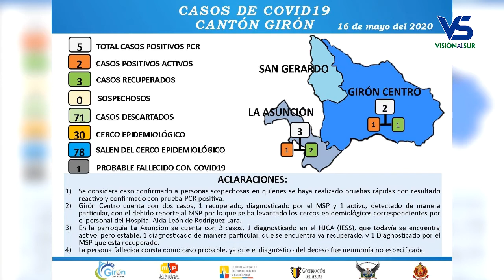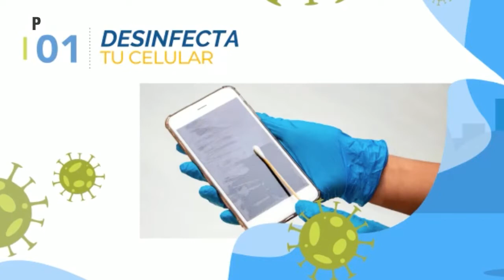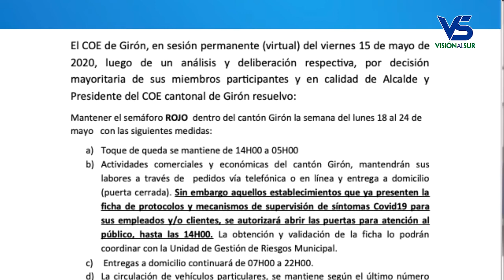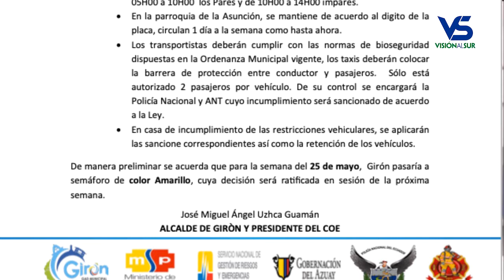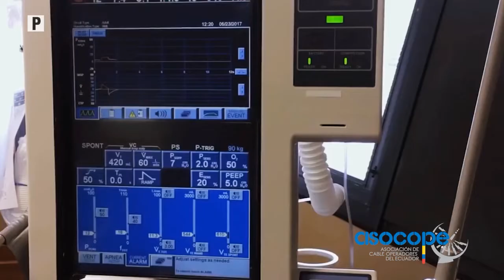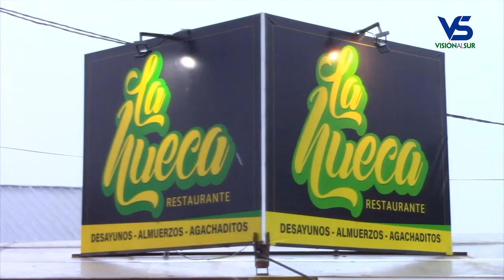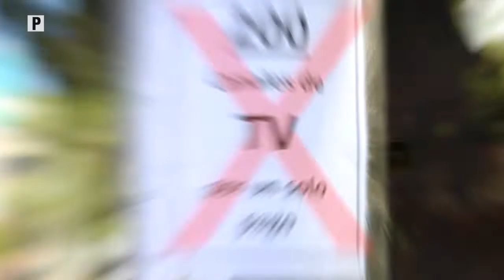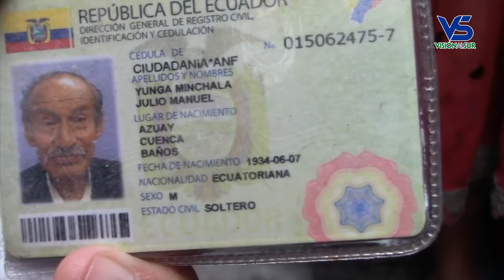Notigirón, emisión 18 de mayo del 2020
Los titulares:

Comisaria Nacional de Policía Sonia Patiño se encuentra en funciones.
GAD cubrirá arriendo de local por cinco años para la ANT.
El COE cantonal decidió mantener a Girón con semáforo en rojo.
Alcalde y Jefe Político distanciados integran el COE cantonal.
Grupo de ciudadanos inconformes con decisiones de autoridades.
Concejo de Girón se inclina a mantener el semáforo en rojo
Pareja de cuencanos por años se han mantenido en Girón fabricando canastas.
En Sula anciana agricultora denuncia constantes robos.
Si el COE resuelve, el lunes 25 se pasa al semáforo amarillo.
Hijo de Claudio Vallejo con música homenajea a su padre.